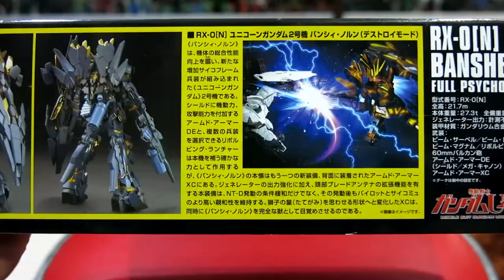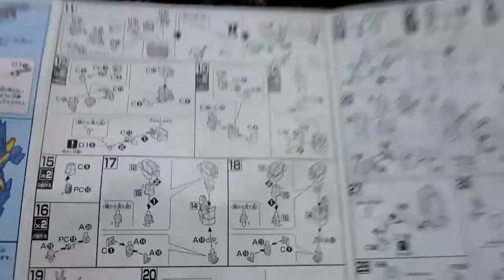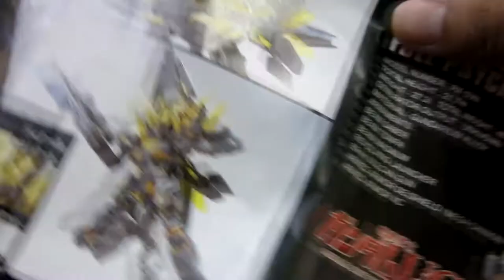รีวิว Unicorn Gundam 02 Banshee Norn Destroy Mode (HG)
Unicorn Gundam 02 Banshee Norn (Destroy Mode)ราคาไทย : 760.00 บาท เป็นgundam พระรองอีกตัว แท้จริงแล้วยูนิคอร์นกันดั้มยังมีเครื่องหมายเลข 2 หรือ แบนชี ซึ่งได้ทำการทดสอบโดยสถาบันออกัสตาบนโลกและใช้ข้อมูลของยูนิคอร์นกันดั้ม แบนชีนั้นมีสีดำและเมื่อเข้าสู่โหมดเดสทรอย เสาอากาศที่ส่วนหัวจะกางออกคล้ายกับแผงคอของสิงโตและแสงจากไซโคเฟรมจะเป็นสีทอง ความสามารถโดยรวมของแบนชีจะใกล้เคียงกับยูนิคอร์น แต่สามารถต่อสู้กลางอากาศได้ดีกว่าและไม่มีลาพลัส นักบินของแบนชีก็คือมาริดา ครูซ และต่อมาได้เปลี่ยนเป็นริดดี มาเซนัส